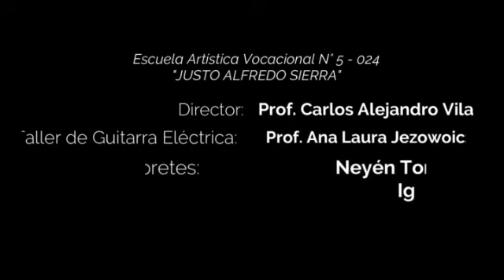Seguimos sonando. Taller de guitarra eléctrica. Lic Ana Jezowoicz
EAV 5024 JUSTO ALFREDO SIERRA - San Martín - Muestras de invierno.